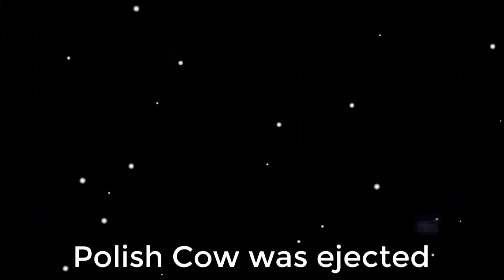Dancing Polish Cow Plays A Bowling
like/dislike